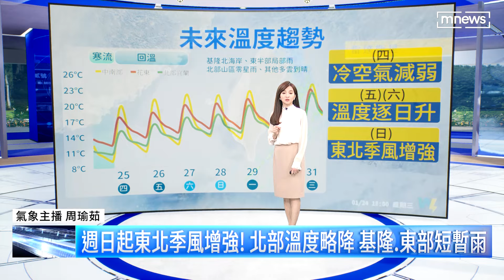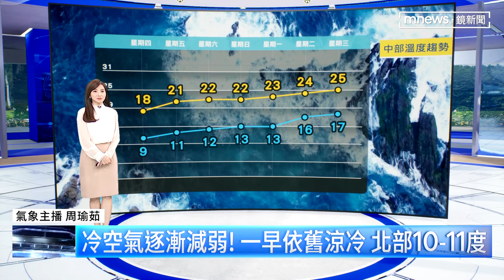【1/25週四天氣】今高溫再回升3度左右！ 北部15~16度、南部23度｜鏡新聞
白天開始冷空氣慢慢減弱，溫度才會慢慢回升，明後天天氣會更好。週日東北季風會略增，北台灣溫度略降，基隆、東部會有短暫雨。